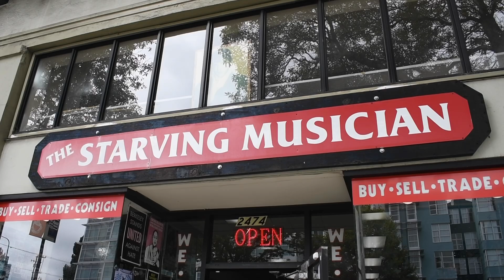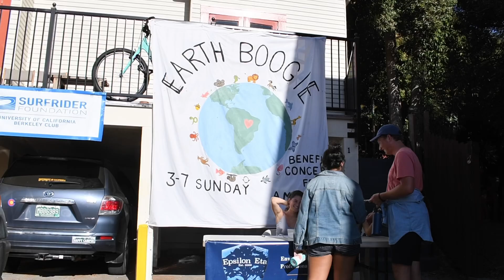Lead Singer of Vindigo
The lead singer of an up and coming alternative indie rock band in Berkeley shares some of his process. We follow him to a music store, band practice, and the Earth Boogie benefit concert for the Amazon fires.

Created by Jubilee Heutmaker at University of California, Berkeley in 2019 as part of Campus MovieFest, the world’s largest student film festival.